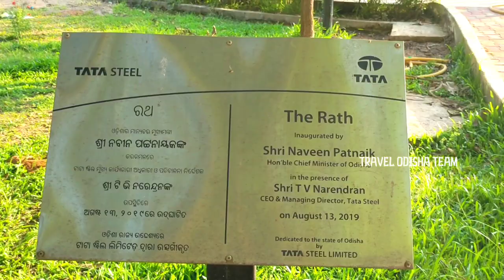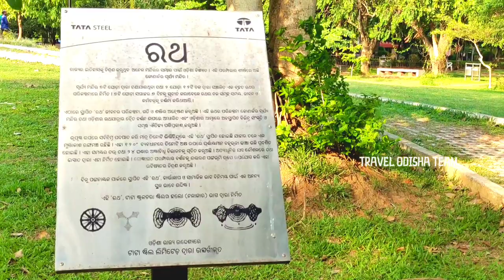ବିଜୁ ପଟ୍ଟନାୟକ ପାର୍କ ଭୁବନେଶ୍ୱର | ଫରେଷ୍ଟ ପାର୍କ | Best Park in Bhubaneswar | Travel Odisha Team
It is located close to the Bhubaneswar airport and was earlier called the forestpark. Very popular with the locals particularly in the mornings and weekends. It is clean and well maintained. On entering you walk into an enclosure of Palm trees with a modern art structure to your right. It has well laid out.
ENTRY-FREE
TIMING-Mornig 5:00 to Evening 9:00